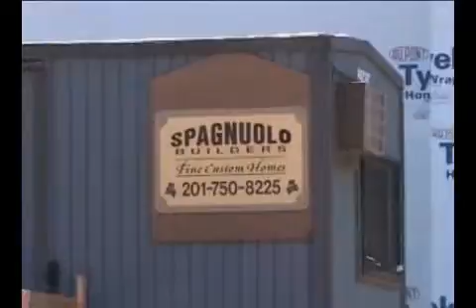Spagnuolo Builders - CUTVNews